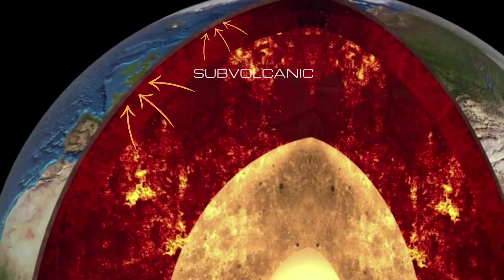KING REINDEER STONE | TUGTUPITE | Beryllium aluminum tectosilicate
Use the closed captions (CC) to follow along for language subtitles and translations.

In addition to helping us learn more on Earth, how can this amazing mineral help us learn on the journey to & on Mars?

--- PROTECT YOUR EYES from screens and look cool
--- Get 2 FREE AUDIO BOOKS when you sign up

--- Nature Audiobook --- "Our Future on the Red Planet"
--- Astrogeology Textbook --- "Atlas of Mars"
--- Mineralogy and Geochemistry eTextbook --- "Soils and Sediments"

--- STEM Kit --- "Kids Beginner Microscope"
--- "Mineralogy Mini Notebooks"

Credit:
• Tugtupite: A Gemstone From Greenland: gia.edu/doc/Tugtupite-A-Gemstone-from-Greenland.pdf
• A global review on agpaitic rocks, Marks, A. W., and Markl, G., (2017)
• Electron and Energy Transfer Modulation with Photochromic Switches, Raymo, F. M., and Tomasulo, M., (2005)
• Bromine Isotope Variations in Magmatic and Hydrothermal Sodalite and Tugtupite and the Estimation of Br Isotope Fractionation between Melt and Sodalite, Eggenkamp, H. G. M., et al., (2021)
• Is there lightning on Mars? Landis, G. A., (2000)
• Multiple early-formed water reservoirs in the interior of Mars, Barnes, J. J., et al., (2020)
• The Petrochemistry of Jake_M: A Martian Mugearite, Stolper, E. M., et al., (2013)
• lpi.usra.edu/publications/slidesets/redplanet2/

Main transcript for your convenience:
Often referred to as the king of florescent minerals and coined the modern name due to similar color of a reindeer’s nose which is full of blood vessels that warm the inhaled air as it breathes, this waxy and sometimes dull mineral changes color when exposed to sunlight, heat, and moisture.
Specific high-alkaline magmas intruding and precipitating hydrothermally through existing rocks - yielding what’s known as an intrusive igneous type - cool into the formation of late-stage minerals such as Tugtupite  which contains less aluminum per sodium atom in chemical composition.
Tugtupite also has beryllium, chlorine, and sometimes forms with impurities as an especially interesting target, including Gallium, and Water.

Especially rare igneous rocks of similar classifications can be found in association with Tugtupite and harbor metals such as Rare Earth Metals, Zirconium, Niobium, and Uranium.
It glows with its infamous florescence under ultraviolet light due to induced atomic-level energy transformations of electrons in a phenomenon called photochromism.

While this mineral occurs in subvolcanic and plutonic - the underworld of planetary rock - geological regions – it is known to be soluble in nitric acid which is commonly made in thunderstorms on Earth.
As Mars can have thunderstorms presently as well, nitric acid production that promotes plant growth in rain from its formation in clouds due to lightning bolt atmospheric chemical changes requires Earth-comparable molecular nitrogen, oxygen, and atmospheric water droplets to form.

Percolating nitric acid can cause subtle or more significant sweeping changes throughout terrestrial landscapes based on its relative abundance.

As Mars has the biggest volcano in our entire local solar system that last covered the planet in lava 25 million years ago, extensive intrusive igneous rocks of various stages in the underworld of Mars are likely.